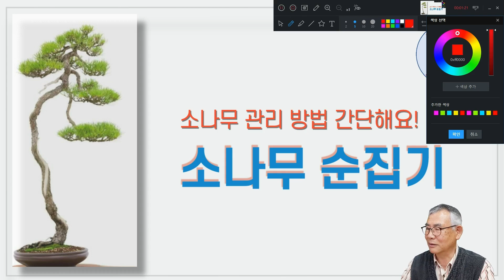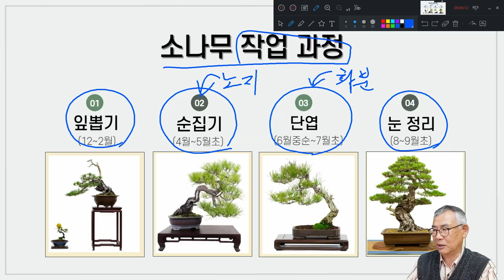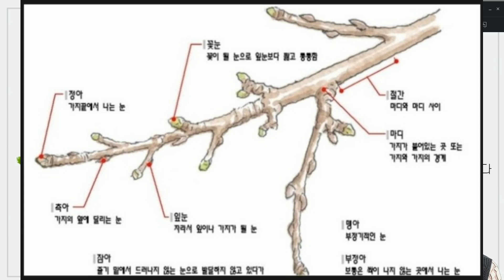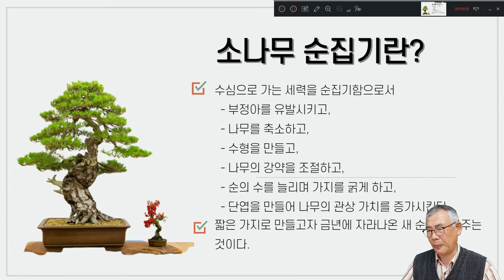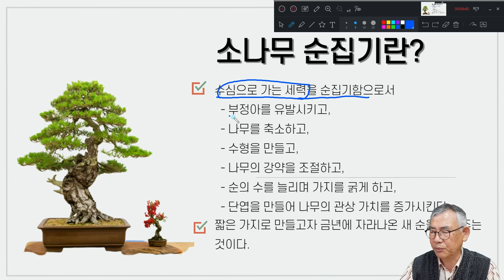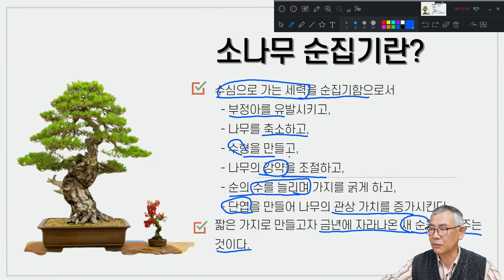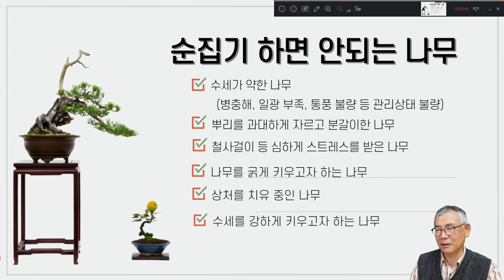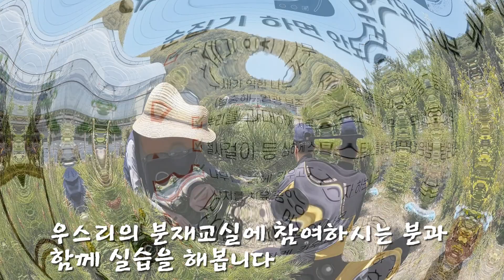소나무 순집기 All about disbudding the pine trees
소나무 순집기와 관련한 이론적 배경과 실제에 관한 내용입니다